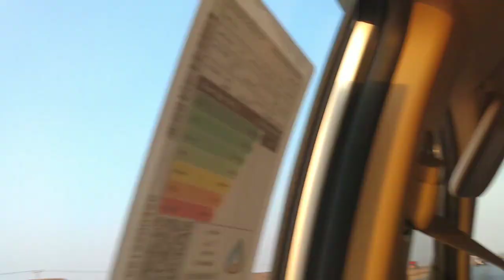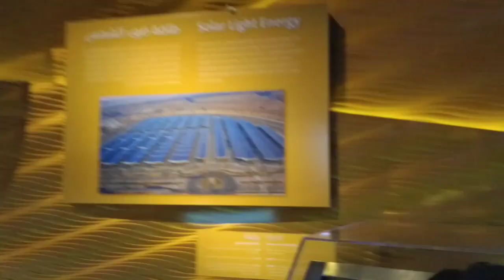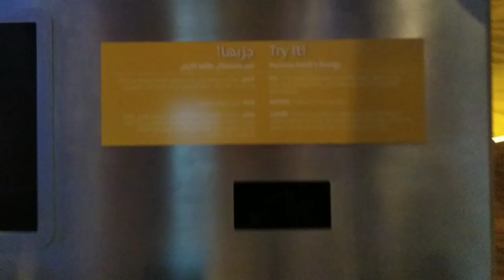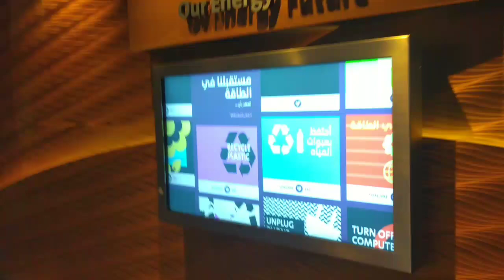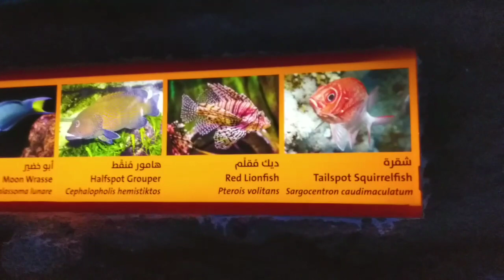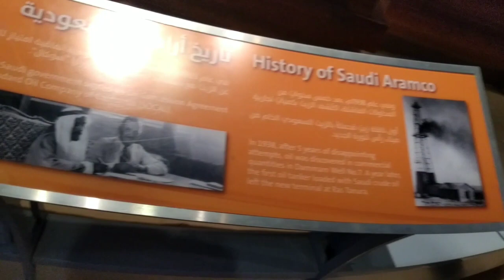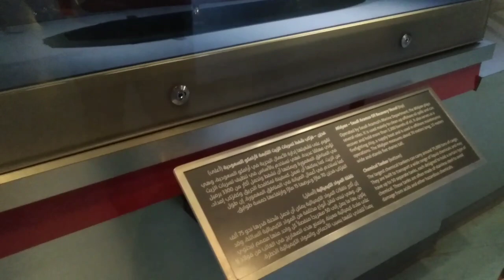Al Khobar യാത്ര വിശേഷങ്ങളും Half Moon Beach ഉം |Ithra World Cultural Center